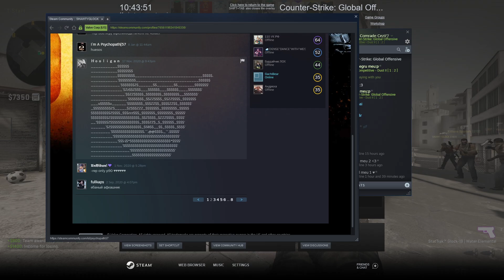CS GO Competitive: Asa echipa